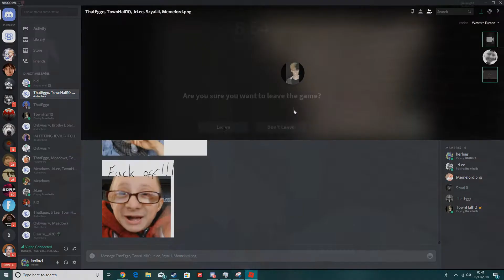PLAYING GRANNY W/ THE LADS AND ONE OF THAT GETS FUCKED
Hope you enjoyed this aids :D